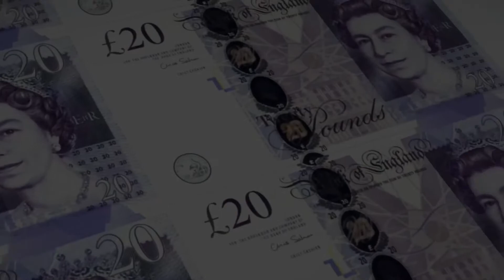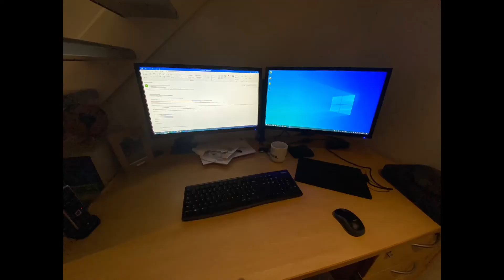Being An Entrepreneur - a Day in the life.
Today we look and day in my life and what the entails

Create a Trading 212 Invest account using this link

also check here for weekly updates on the trading 212 portfolio

Books:

The first link is to a general search of finance books:

* Intelligent Investor: The Definitive Book on Value Investing - A Book of Practical Counsel

* The Financial Times Guide to Investing (The FT Guides)

* Rich Dad's Guide to Investing

* YouTube Secrets: The Ultimate Guide to Growing Your Following and Making Money as a Video Influencer

* The Richest Man In Babylon

* Money Master the Game: 7 Simple Steps to Financial Freedom

* Rich Dad Poor Dad: What the Rich Teach Their Kids About Money That the Poor and Middle Class Do Not!

*The Bogleheads′ Guide to Investing

*The Bogleheads′ Guide to the Three–Fund Portfolio: How a Simple Portfolio of Three Total Market Index Funds Outperforms Most Investors with Less Risk

top pick:

*The Millionaire next door next door&index=aps&camp=1634&creative=6738&linkCode=ur2&linkId=d0d1d7fc18bd1bb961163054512b7f4e